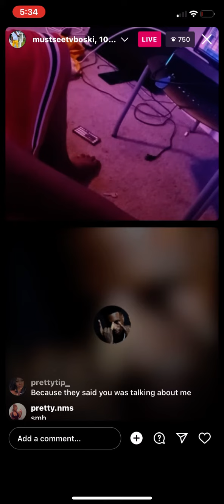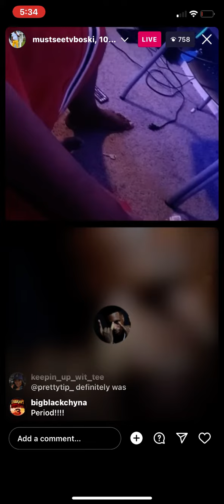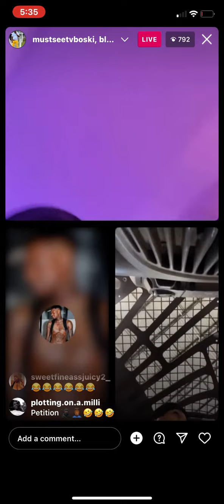Boski gets banned from Atlanta by Tim da Don for being a pedo Ig Live